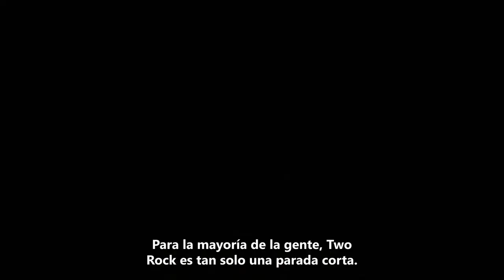As Dusk Falls Games Showcase 2022 Tráiler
Llegando en julio del 2022, As Dusk Falls es un drama original interactivo. Juega solo o únete con tus amigos, toma decisiones que tendrán un impacto en la vida de tu personaje en esta intransigente historia de traiciones, sacrificio y resiliencia.